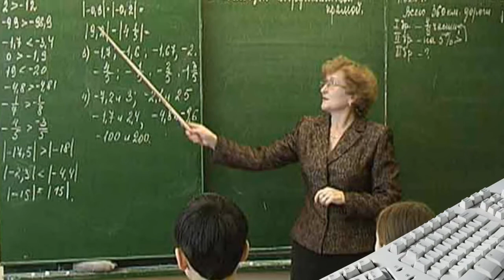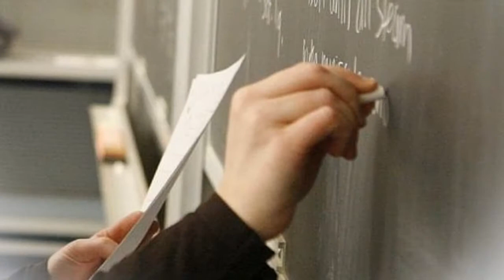Proshow Producer -17 Transitions School and Education. Переходы Школа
Я закрыла мой сайт, но если вы хотите купить мои проекты, пишите мне в коментарии.
I closed my website, but if you want to buy my projects, write to me in the comments.